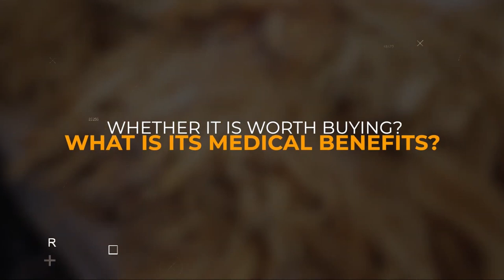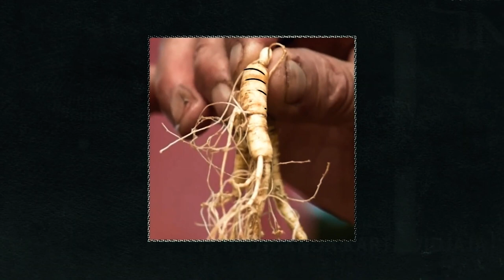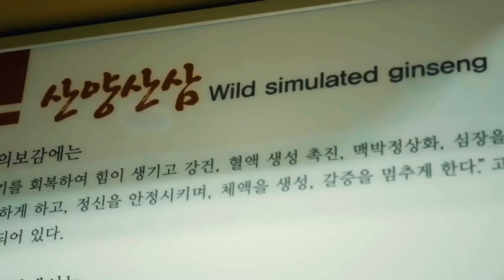Korean Farmers Harvest 80 000 Tons Of Natural Asian Ginseng This Way Agriculture